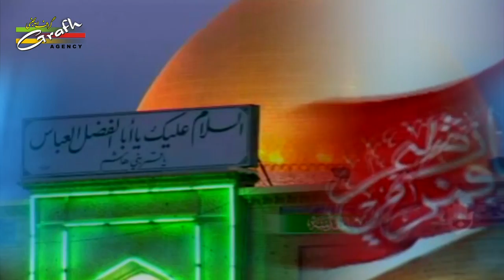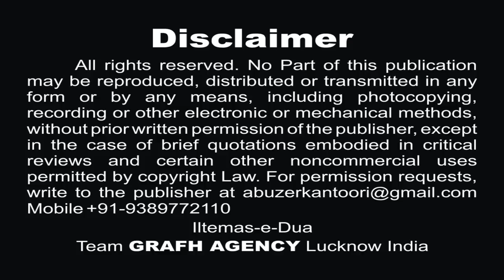Koshishien Karte Rahe Ahle Shar | Adeeb Zaidi | Husain Ka Matam | Best Moharram Nohey 1439 2017-2018